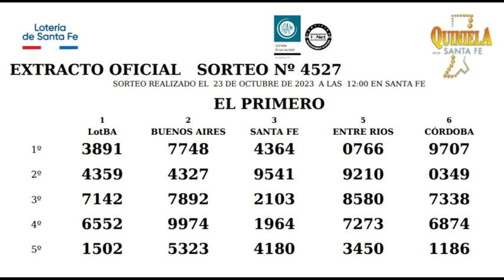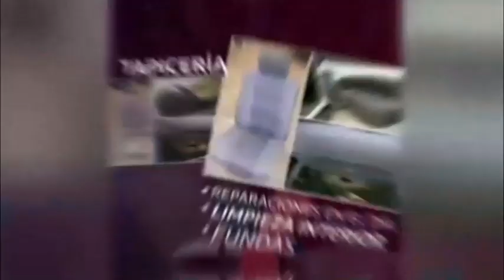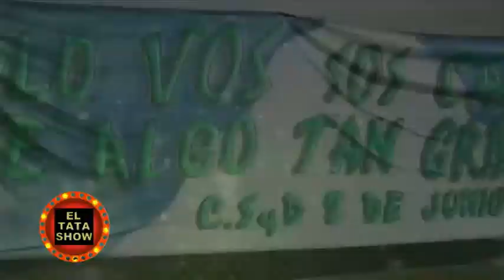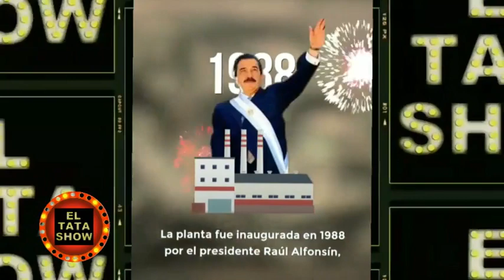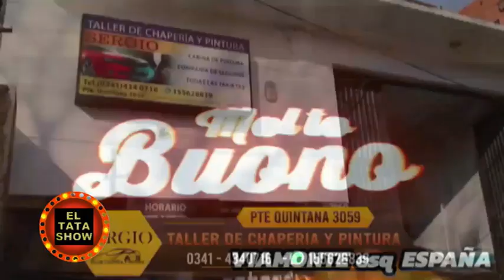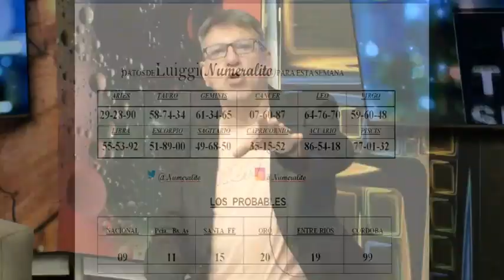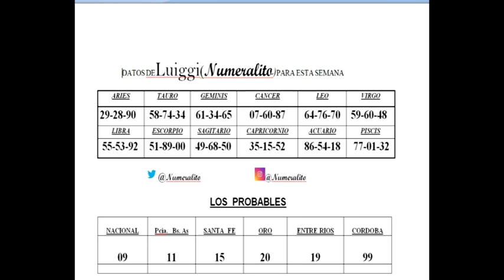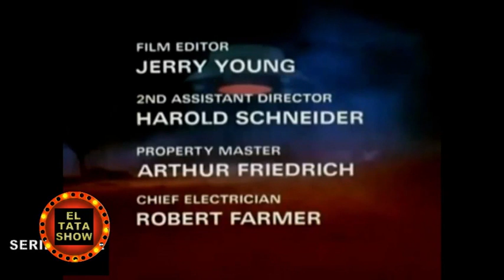EL TATA SHOW/ PROGRAMA 151 / TEMPORADA 2023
IDEA Y CONDUCCION : MARCELO MARTINO
PARTICIPA : LUIS CABALLERO (NUMERALITO)
INVITADOS: daniel leon, zulma cristensen.
PRODUCCION GENERAL : 13 DE DICIEMBRE PRODUCCIONES